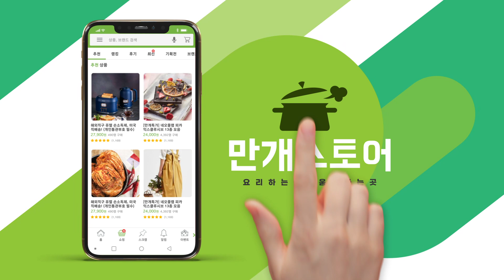다이어트시작 전에 입이 즐거워지는 시간! 고칼로리 음식 만들기 [만개의레시피]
맛있으면 0칼로리?!
ㄴㄴ 맛있으면 고칼로리 그러나 햄벅🤩🤩🤩
새해 다짐은 다이어트였지만,
오늘까지만,,, 아니 이번주까지만 딱 먹고
다음주부터 다이어트 시작이다!

⏱️타임스템프⏱️
00:11 도넛버거
01:20 크림치즈마늘빵
02:16 해시브라운버거
02:56 버거피자
04:13 치즈나초
05:43 스모어딥
06:39 누텔라마시멜로우토스트
07:30 브라우니빙수
08:23 치즈감자식빵
09:43 빠네샌드위치